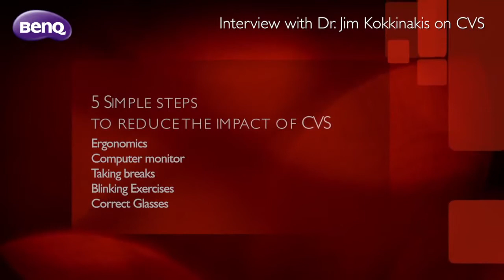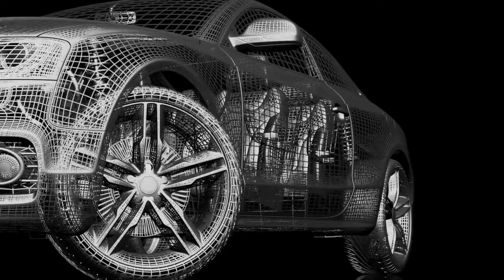Dr Jim Kokkinakis The Eye Practice Optometrists Computer Vision Eye Strain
Dr Jim Kokkinakis talks about computer vision eye strain, causes and treatments